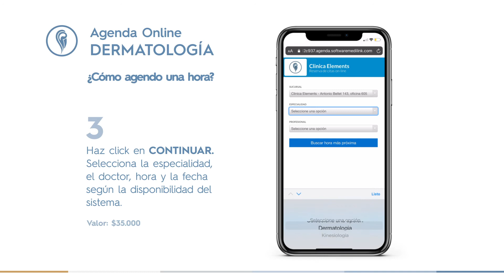Reserva de hora Online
¿Cómo agendo mi hora de forma online? Aquí te mostramos el tutorial.